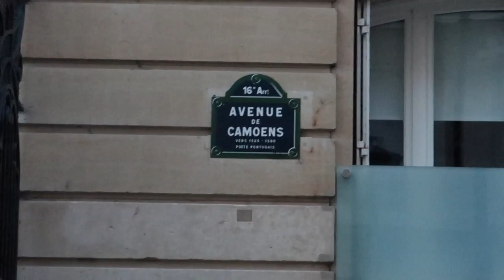PARIS VLOG!! ✨River cruise, Dior Gallery + CRAZY HORSE!! 🇫🇷🥐 Kiera May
HELLO EVERYONE! Happy Thursday!! I hope you’re having the best week!! It’s almost Christmas… YAY! 🎄🎅🏻

Today I have a Paris vlog!! We had the best time. Definitely recommend all the restaurants we ate at and what we got up to! ✨🇫🇷

Kiera xx